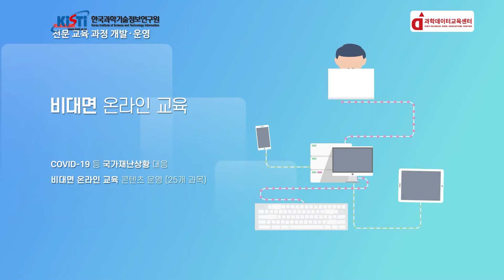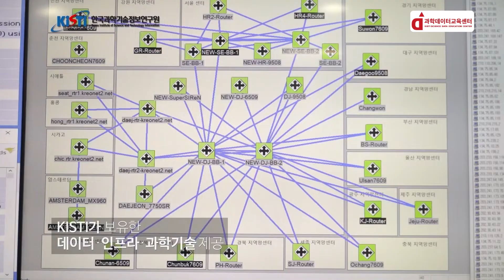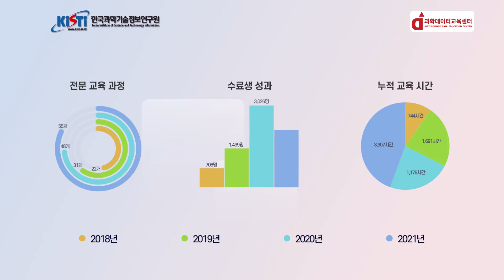(과학데이터교육센터) 홍보영상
KISTI 과학데이터교육센터 홍보영상입니다.

* '과학데이터스쿨'이 '과학데이터교육센터'로 부서명이 변경되었습니다(2021년 8월).